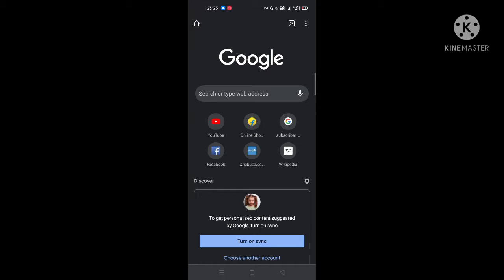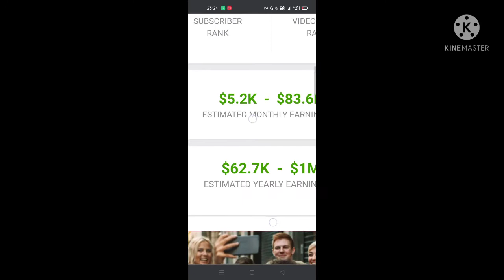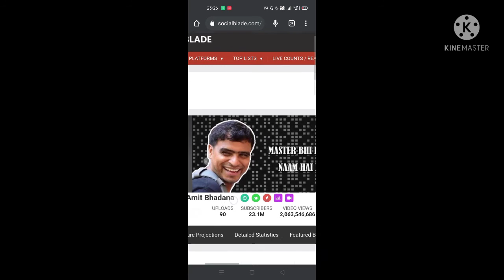Amit Bhadana की YouTube से कितनी Income होती है? Per Month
AmitBhadanamonthlyincome#